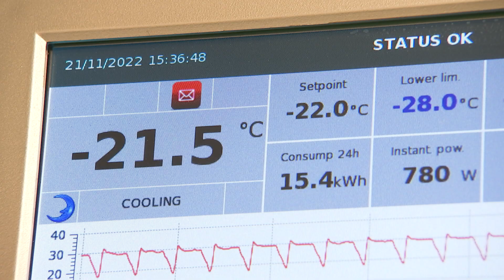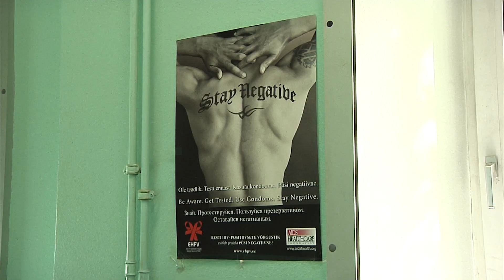21.11.2022 - Mine HIV tasuta testimisele